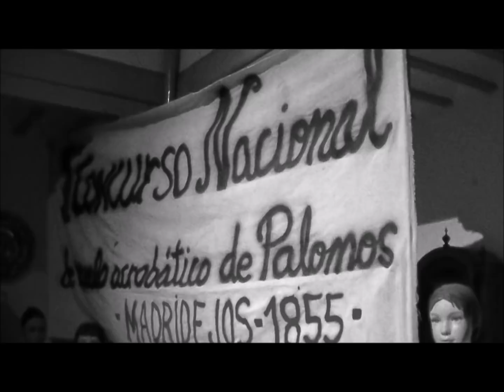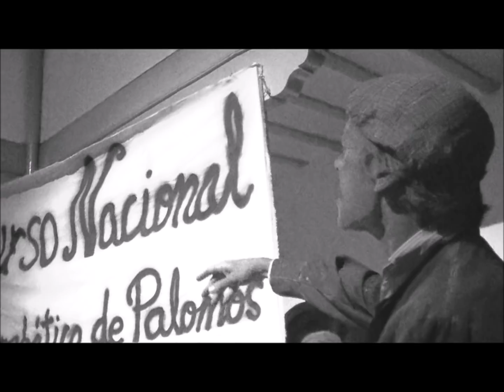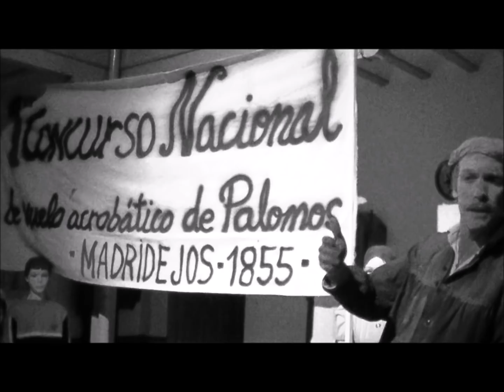Tío Genaro Velada Literaria 2018